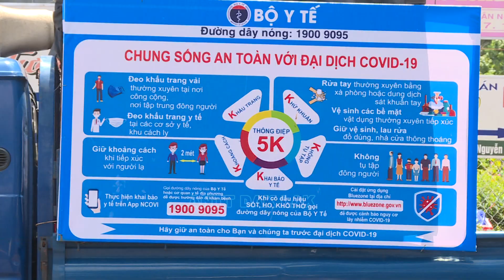3 ngày xử lý 92 trường hợp vi phạm quy định phòng, chống dịch Covid 19 ở TP Buôn Ma Thuột